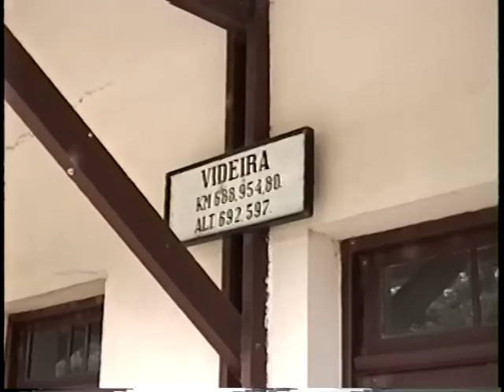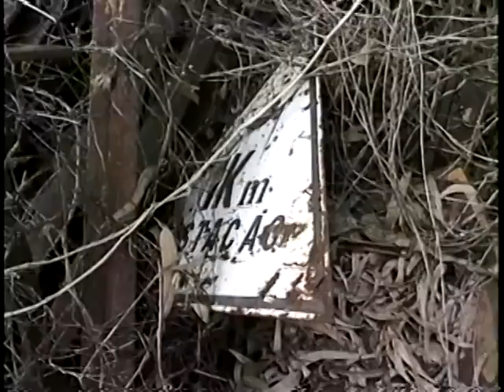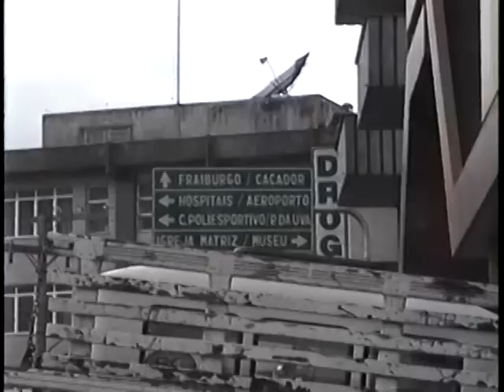🇧🇷 Pátio ferroviário / Railway yard - Videira/SC - 1997 - (Brasil) - Classic Video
Pátio ferroviário / Railway yard / Vídeo de trem / Train video

Ferrovia do Contestado em Videira/SC (Brasil)

Tirando o trecho entre Piratuba/SC a Marcelino Ramos/RS, o restante está desativado.

Contestado Railway in Videira/SC (Brazil)
Apart from Piratuba/SC to Marcelino Ramos/RS, the rest is disabled.

Filmando trens e locomotivas desde 1995 / Filming trains and railways since 1995.
No Youtube desde 2011 / On Youtube since 2011.

AVISO: O canal Cesarblumenau tem marca registrada e todo material postado aqui também possui direito autoral, por favor não baixe este vídeo para postar ou exibir em outros lugares sem autorização. Apenas o compartilhamento do link deste material é permitido.

ATTENTION: Cesarblumenau channel has a registered trademark and all material posted here is also copyrighted, please do not download this video to post or display in other places without permission. Only sharing the link to this video is allowed.